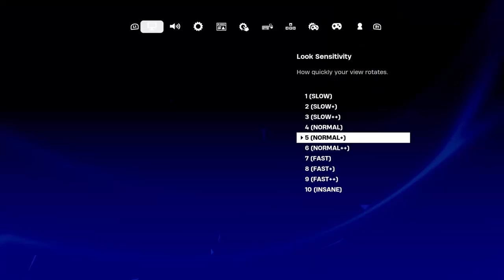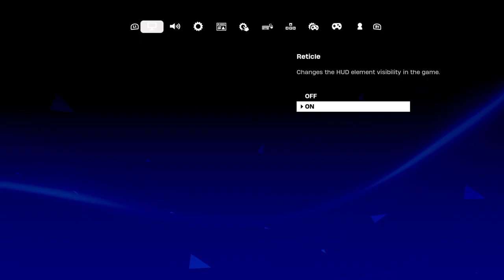Playing with my real friends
Vary good